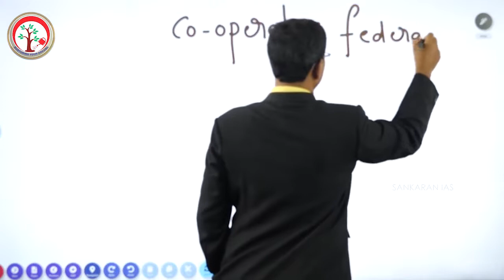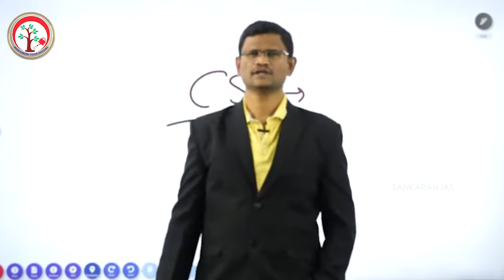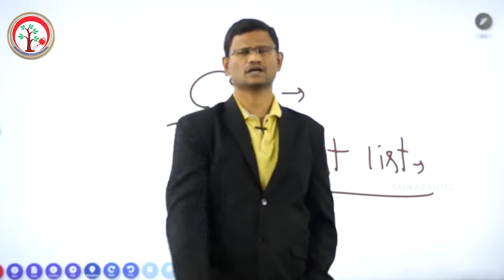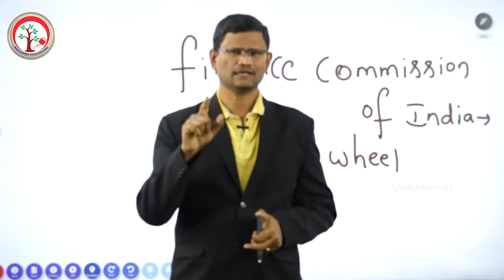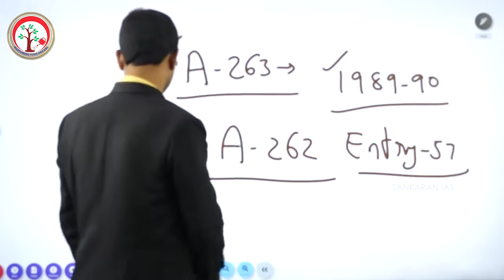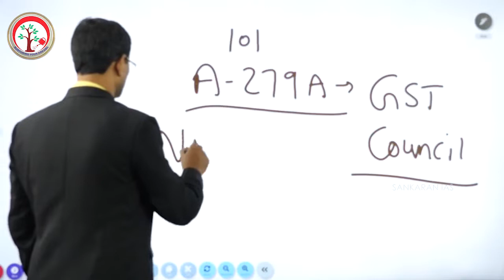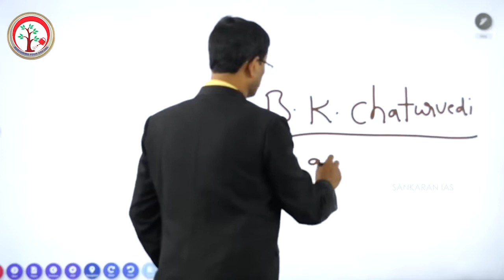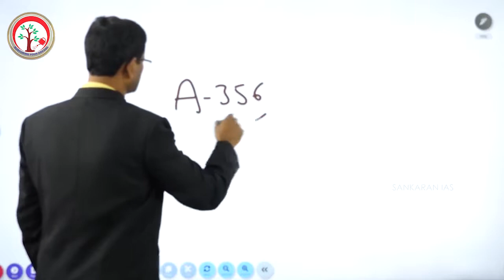COOPERATIVE FEDERALISM IN INDIA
UPSC PREPARATION